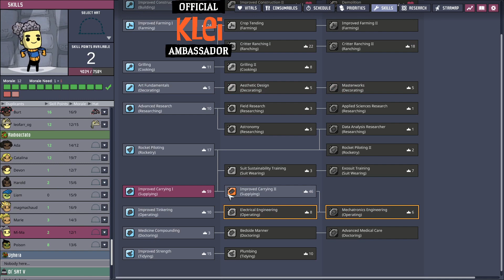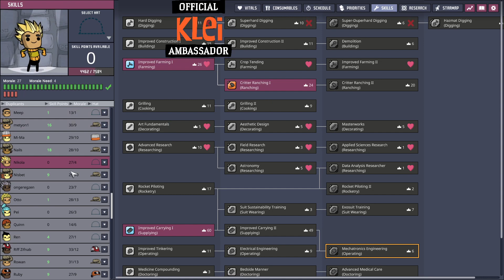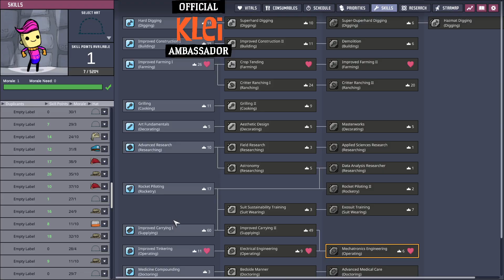Oxygen Not Included - Most Dupes Record Attempt - Part 79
This is the seventy-ninth video in a series where I attempt to make a record for the most number of dupes in a colony, taken from my live twitch stream.